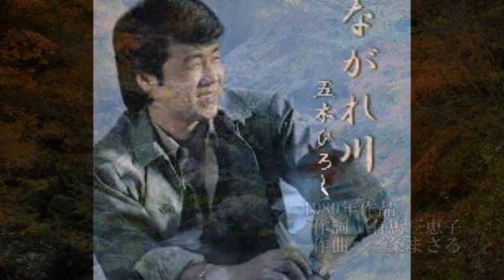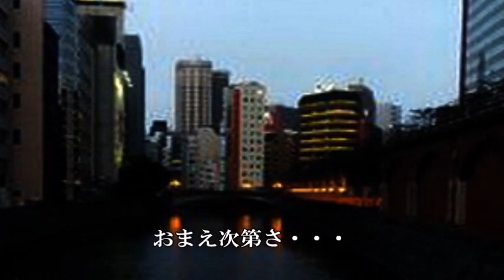ながれ川 歌唱 五木ひろし 作詞 有馬三恵子：作曲 三条まさる ※再UP版です！！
1980年3月発売曲です。男の友情を唄った五木さんの隠れた名曲の一つです。背景は東京の河川を題材の貴重な画像をお借りしました。有り難う御座いました。